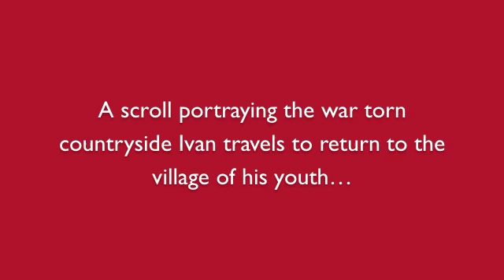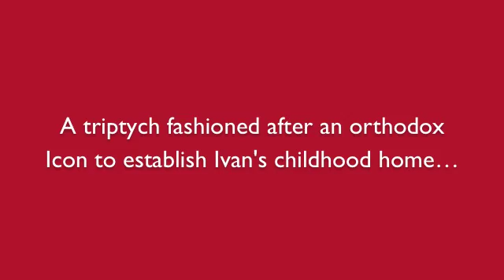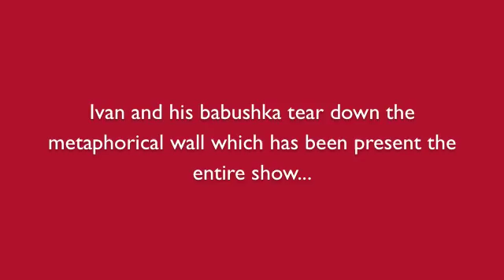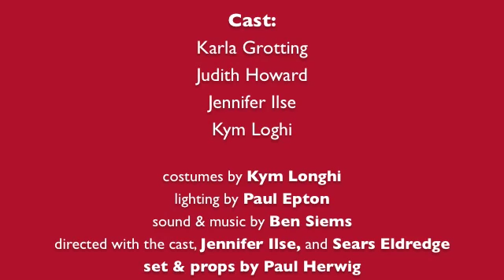Ivan the Drunk and His Terrible Tale of Woe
Pauls Website - Ivan